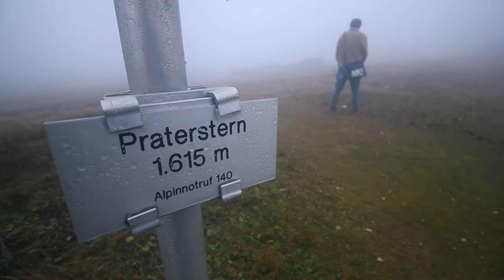Rax Wanderung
Wanderung auf der Rax-Alpe im Nebel